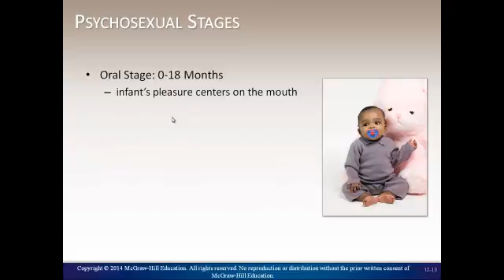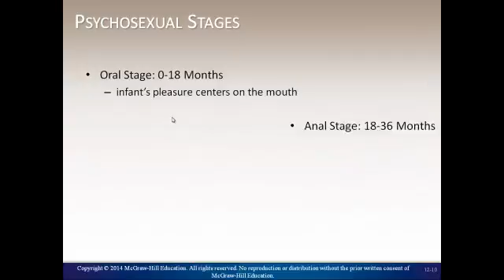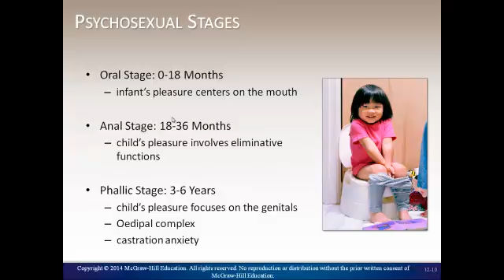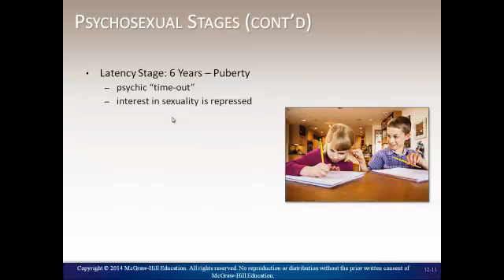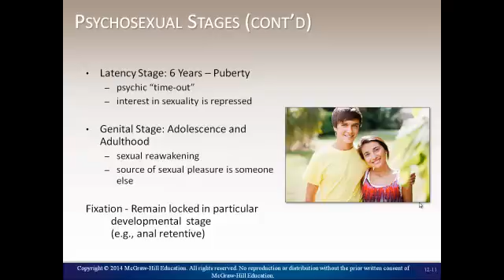Personality Psychosexual Stages